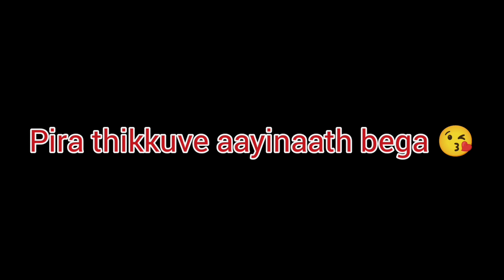ಬಲೆ ಬಲೆ Terrace ಗ್ ಪೋದು ಕೋರಿ fry ಮಲ್ತ್ ತಿನ್ಕ 😋 | Another blessed day in my life 🙏